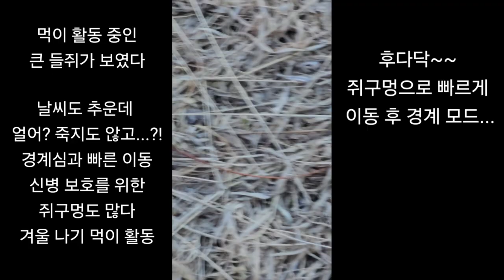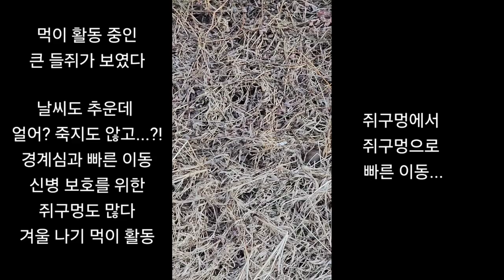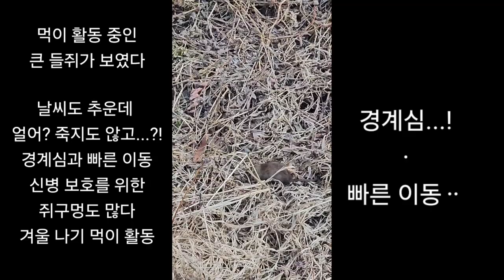지켜보고 있다 ㅡ 오동통한 들 쥐 한 마리 ㅡ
한겨울 먹이 활동중인 들 쥐 한 마리...?